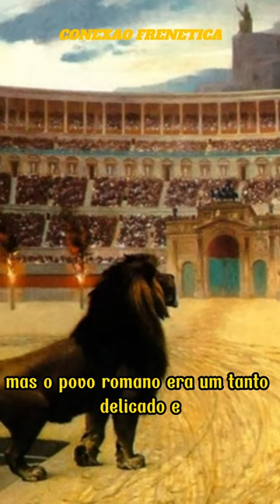O MAL CHEIRO DO COLISEU ROMANO